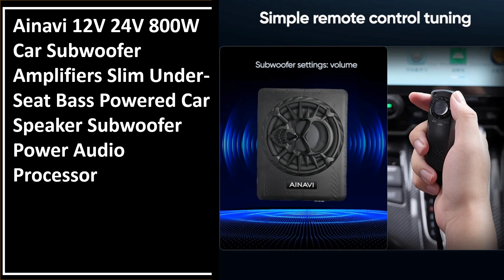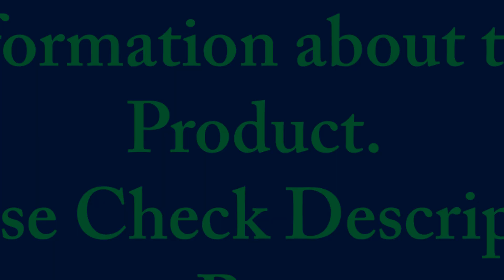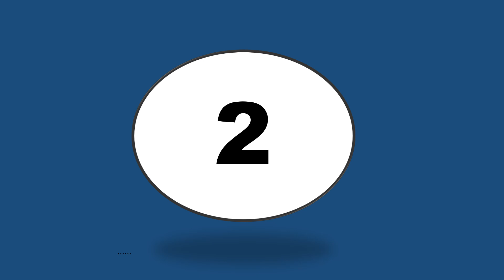TOP 5 Best Subwoofers Review 2024 - Aliexpress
TOP 5 Best Subwoofers Review 2024

1. SPL-150SW 15 Inch Powered Subwoofer Ebony Premium scratch resistant finish in Ebony with 400W RMS and 800W peak

2. 2X Reference R-12SW 12" 400W All-Digital Powered Subwoofer Brushed Black Polymer Veneer Low pass crossover and phase control

3. 8-inch ultra-slim rim seat subwoofer speaker host direct push subwoofer

4. 8-Inch Active Car Subwoofer Car Audio Modification Ultra-thin Seat Subwoofer With Bluetooth Car Seat Modified Speaker 12V

5. Ainavi 12V 24V 800W Car Subwoofer Amplifiers Slim Under-Seat Bass Powered Car Speaker Subwoofer Power Audio Processor